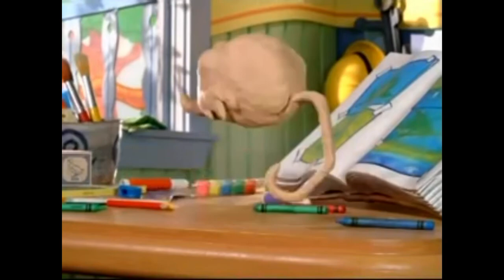Playhouse Disney Commercial Break (2006; Incomplete)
Credit to Ryan’s ReRun Collection!